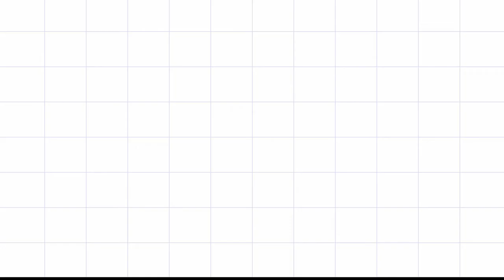BLACKPINK JENNIE VLIVE with her pets